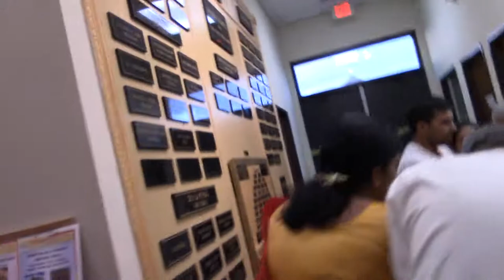20180912_Sri Ganesh Chaturthi. MVI_3511.MP4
MVI_3511.MP4